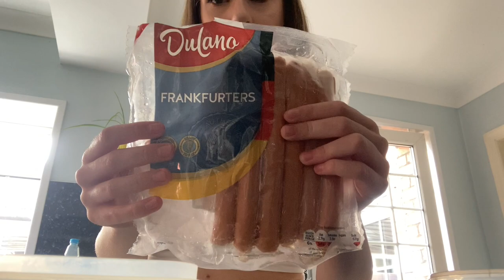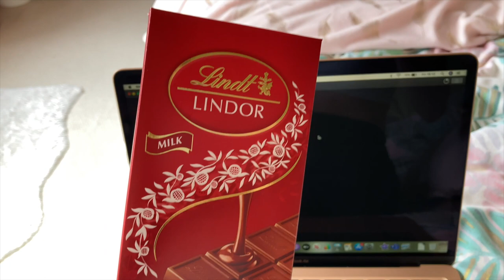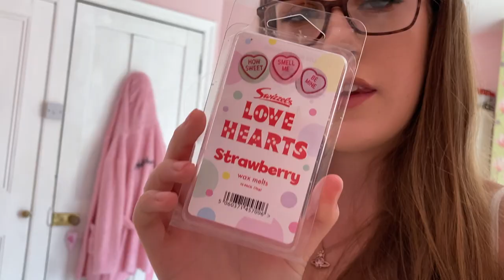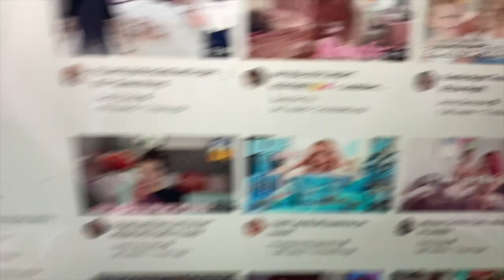OH POLLY DELIVERY & FILMING DAY😚💕